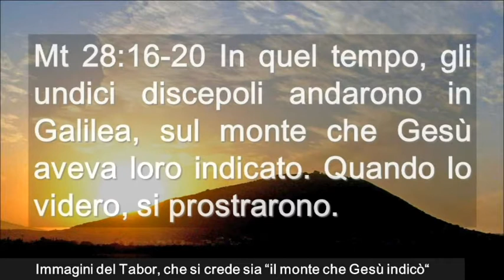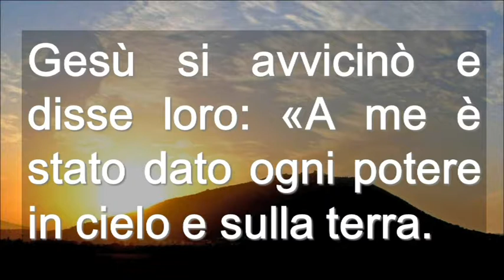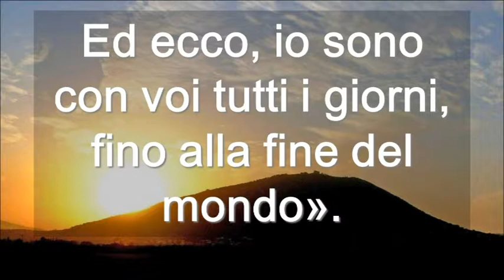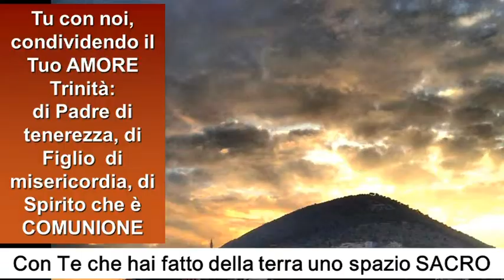Domenica Della Santa Trinità Anno B ( Italiano )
Domenica Della Santa Trinità Anno B